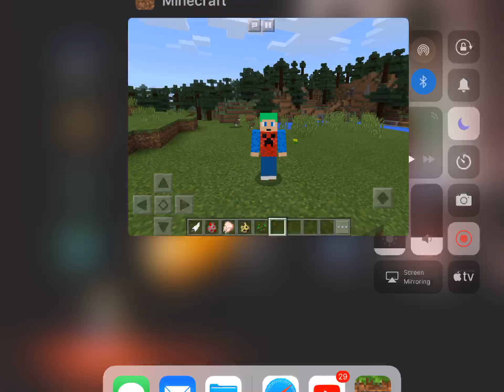minecraft pocket edition kiwi bird addon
It is a simple addon That replace the chicken as the exotic kiwi bird they attack silverfish and they are scared of ocelots.